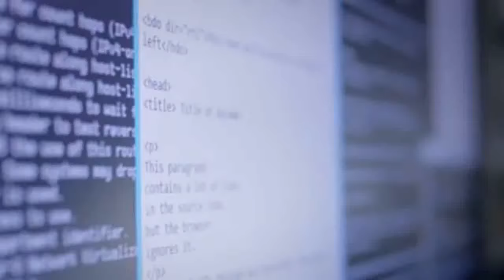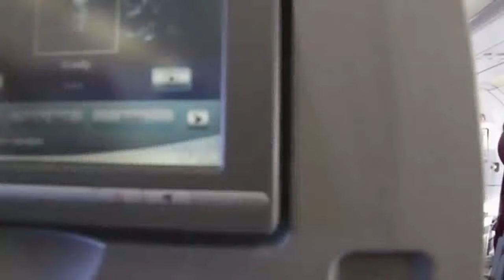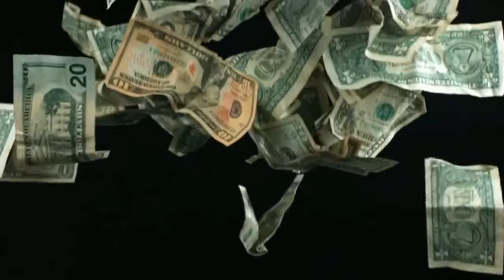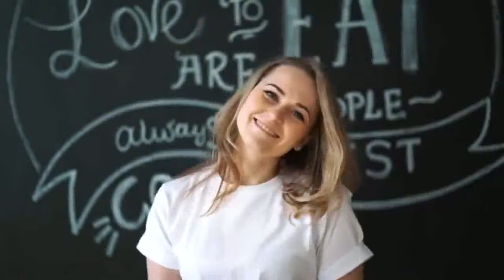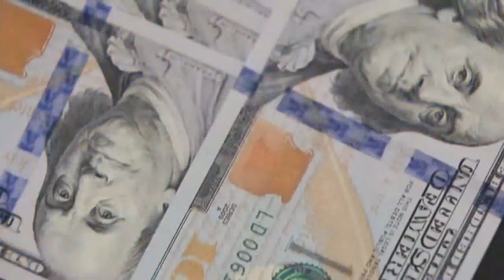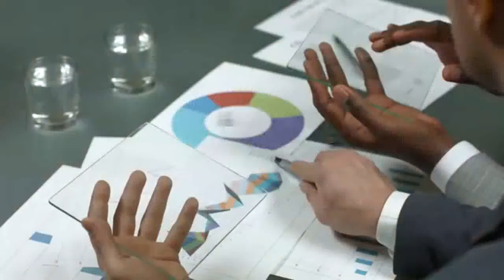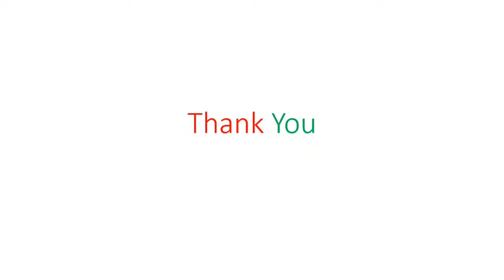Top Futuristic Tech Up-comings - That are on Another Level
Most interesting tech collections from home appliances to courier, health, power and software unbelievables, the quantum computers inclusive!. Take a watch and you may be asked to give a rating and as well sub for more such videos.